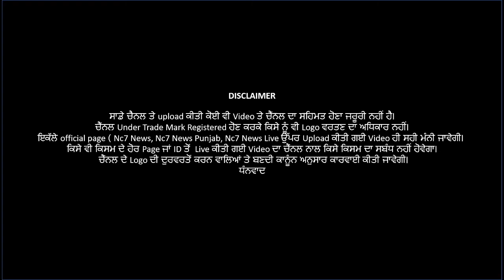ਪੰਜਾਬ ਦੇ ਕਿਸਾਨਾਂ ਦਾ ਵ਼ੱਡਾ ਐਲਾਨ || Nc7 News